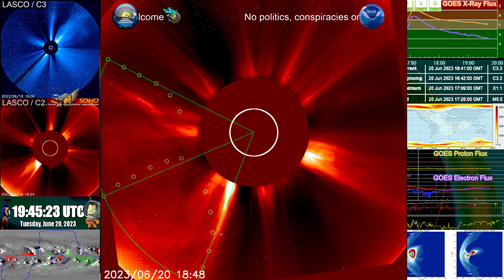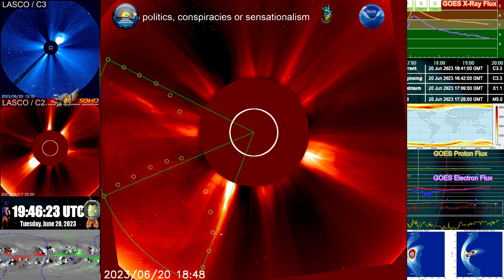X-1.11 Solar Flare, Region 3341, ICME possible glancing ETA 11:30 UTC (+/-6 hrs) 22 June, 2023 4K